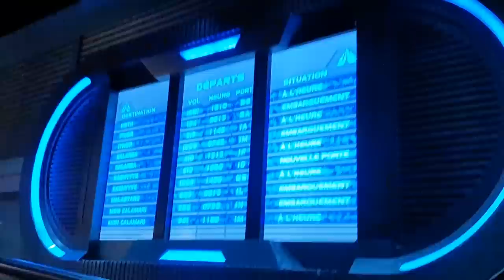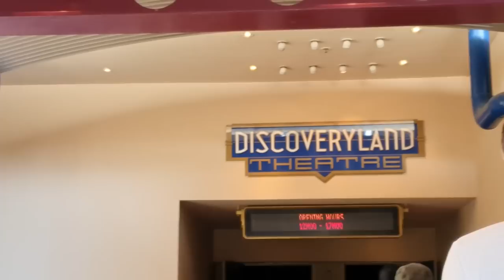Disneyland Paris, Shopping @ Hermes & Breakfast at Eiffel Tower (A PERFECT DAY Indeed!) ✨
It's the happiest place on earth indeeedttt periodtt!! 🏰 feels like we were kids again! huhu ang genuine ng mafee-feel mong happiness talaga ✨ super enjoy at gusto ko na puntahan lahat ng Disneyland sa mundo, dadaigin ko si Mickey Mouse! HAHAHA!!

Btw, if gusto niyo ng hassle free sa pag avail ng tickets. get it on the Klook App! Thanks Klook! 🧡

Kasama ko ang aking jowa Bont Bryan Oropel, Jai Asuncion, Agassi Ching, Albert Nicolas & Matt Nicolai sa paglilibot sa dream city namin  😇

Nag-Shopping din kami sa Hermes & nag breakfast sa eiffel tower malapit! Biro mo yun!! Pinakamasayang breakfast na ata namin yun (usually tulog kasi kami haha)

Share this vlog sa mga nagbabalak din mag-Europe tour! 🇫🇷